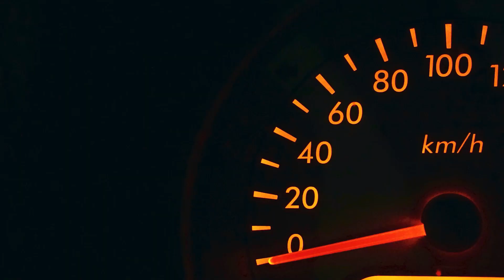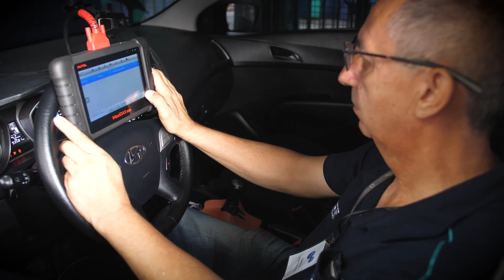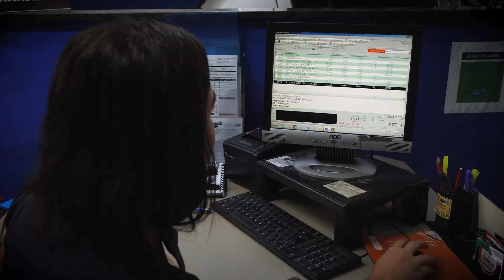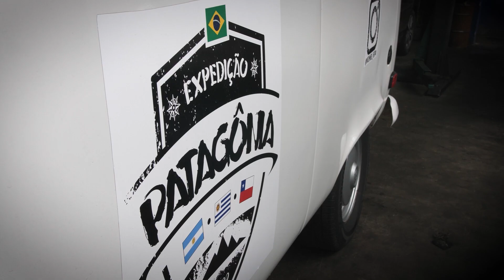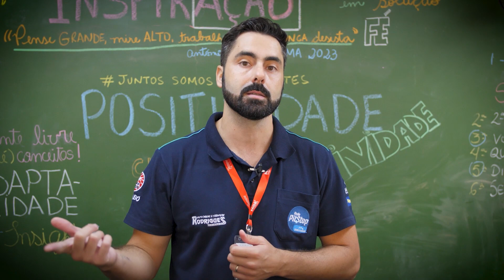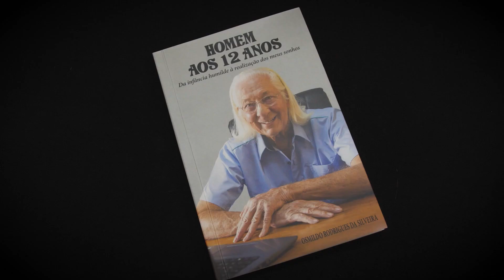Conheça a Auto Peças Rodrigues especializada em antigos VW!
Visitamos a Auto Peças Rodrigues e quem nos recebeu foi o Rodrigo Rodrigues, gestor da oficina e da auto pelas localizada na zona sul de SP. A oficina é especializada em reparação de carros antigos VW, como Kombis e Fuscas. O Rodrigo contou um pouco da história

Venha conferir a historia completa!